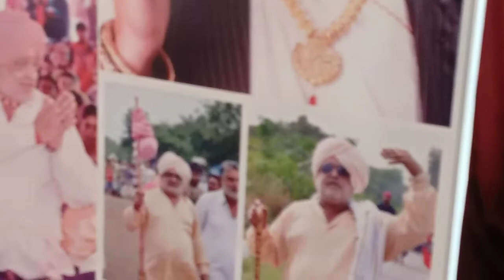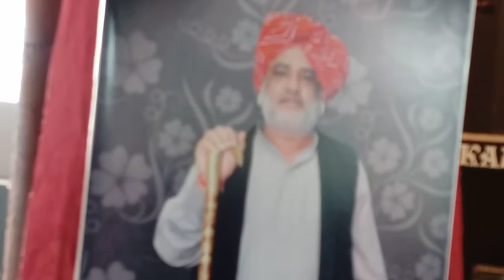September 15, 2022(2)